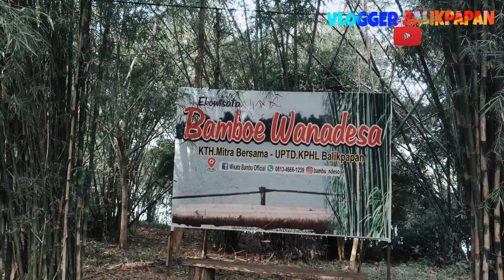Sejarah Kampung Bambu Wanadesa Balikpapan part 2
Sejarah Kampung Bambu Wanadesa yang berlokasi di Kampung Pati RT 26 Kelurahan Karang Joang Balikpapan Utara rupanya memiliki kisah unik.

Bagaimana tidak lokasi hits di Balikpapan ini, dulu nya tidak seindah saat ini, ada alasan yang mendasar sehingga masyarakat setempat bersemangat dan bersatu padu membentuk Ekowisata Kampung Bambu Wanadesa apa itu?

Simak selengkapnya penjelasan dari Pak Murdianto selalu Ketua Ekowisata Kampung Bambu Wanadesa.

Terimakasih telah berkunjung di Channel Vlogger Balikpapan mohon kiranya meninggalkan pesan untuk dapat bertegur sapa, Subscribe agar tidak kelewatan informasi menarik lainnya dan share agar masyarakat lainnya bisa mengetahui keindahan Kampung Bambu Wanadesa.